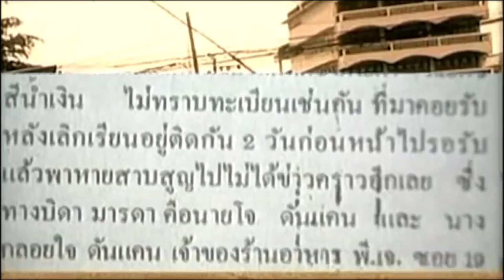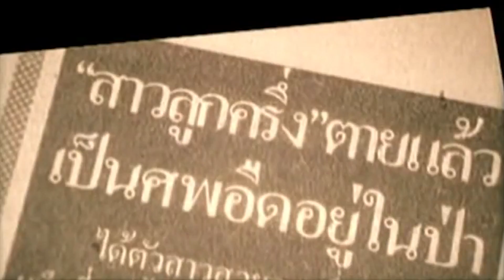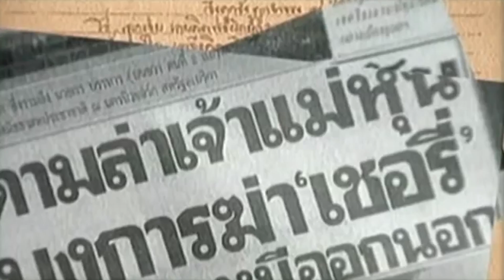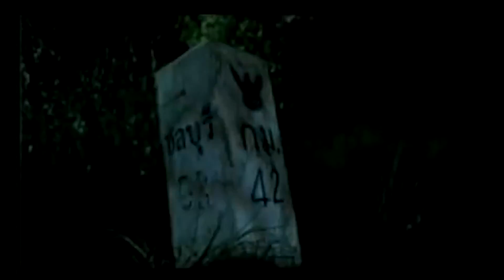Famous Scapegoat news in THAILAND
Shirley Anne's case